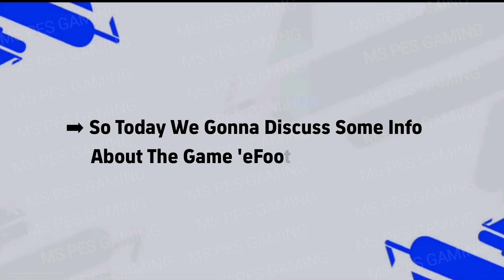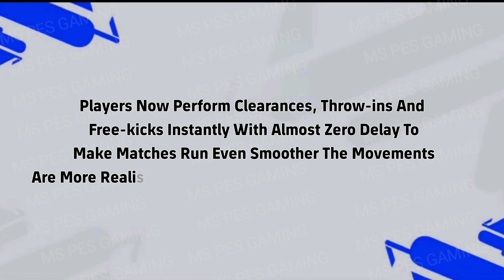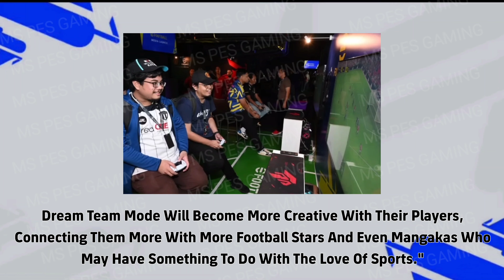eFootball 2024 Official Press Version Leaks | New Cover & Gameplay Leaks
efootball 2024 | efootball 2024 mobile | efootball 2024 update | efootball 2024 mobile trailer | efootball 2024 release date | efootball 2024 mobile update | efootball 2024 mobile gameplay

How To Download eFootball 2024 Mobile ?

eFootball 2024 Mobile Update Date || Release Date Of eFootball 2024 Mobile

Credit : (AboWolf)

eFootball 2024 Mobile Release Date Is Here